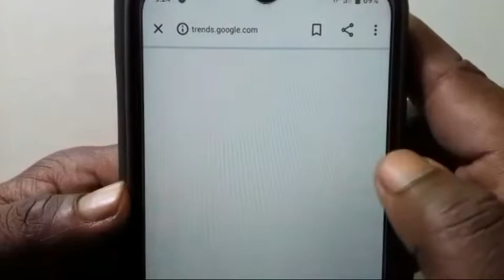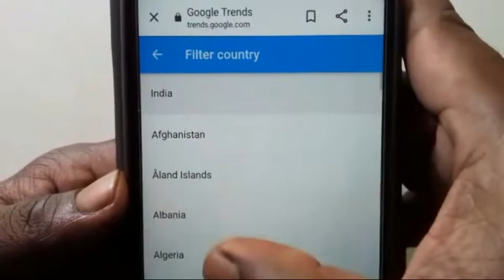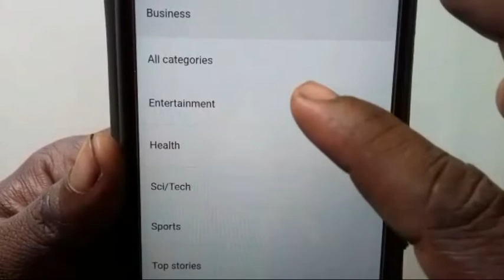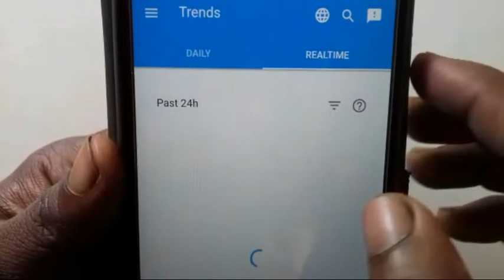How to find trending topics for youtube 2022 | youtube trending topics kaise pata kare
hii, i am subash and you can watch our youtube channel 'newtech subash'. 😍😍😍😍

                           dost youtube trending topics kaise pata kare mene iss video pe live demo dikhaya hee.

queries solved :-
1. trending topics.
2. youtube trends solution.
3. 2022 trending video.
4. Viral your video.